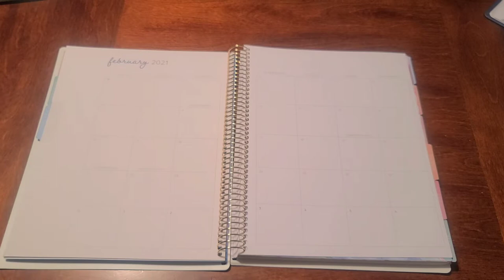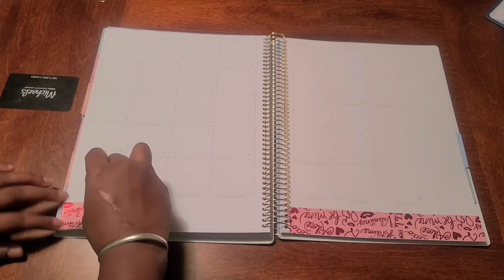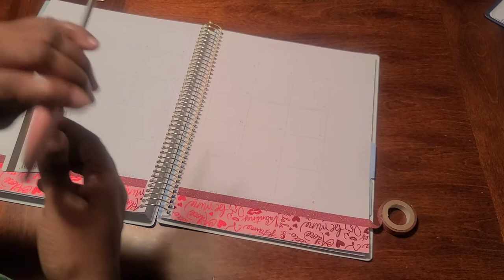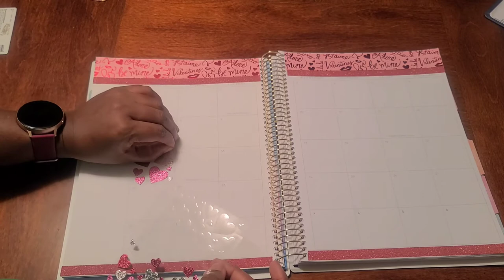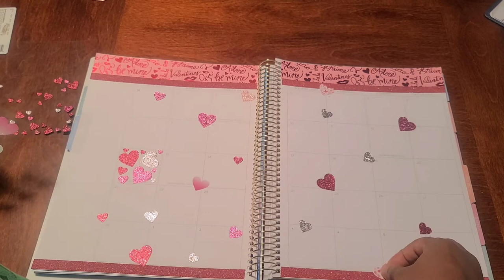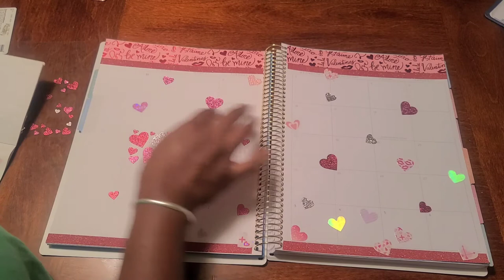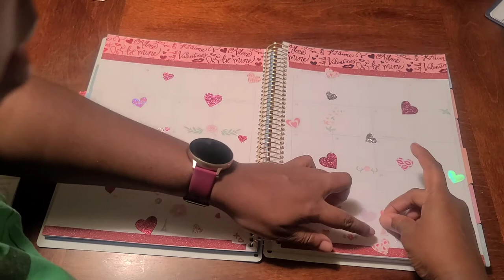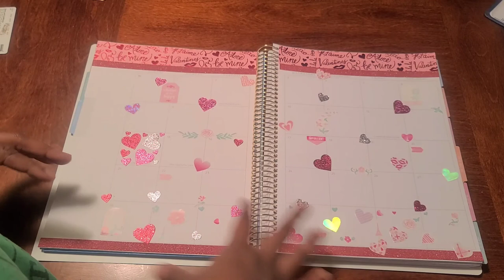Plan With Me//Monthly Spread - February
Welcome back to Planned on Planning. I know it has been long time but what a wonderful way to Come Back ... With LOVE!! There is nothing to it but to do it so lets get going. Lets Plan!!

Don't Forget ...